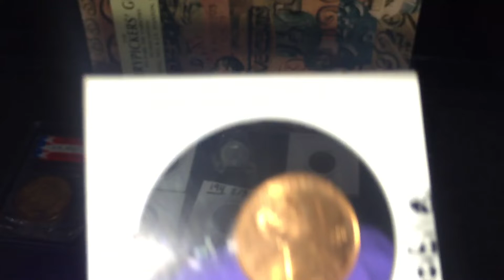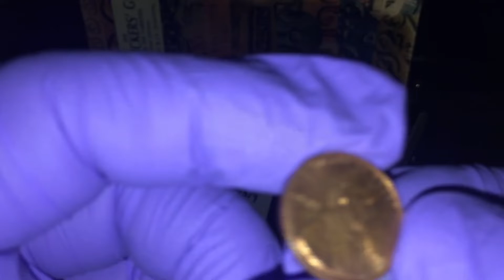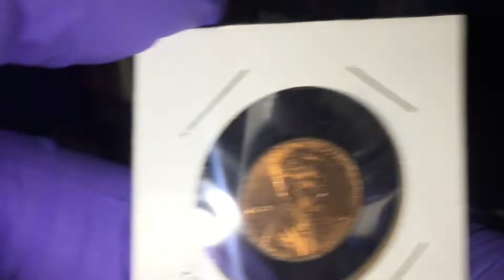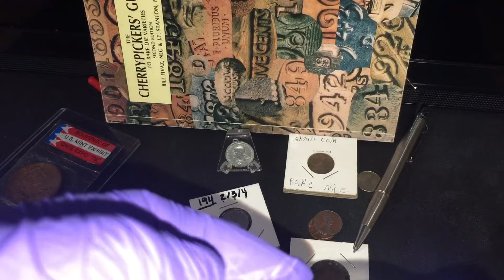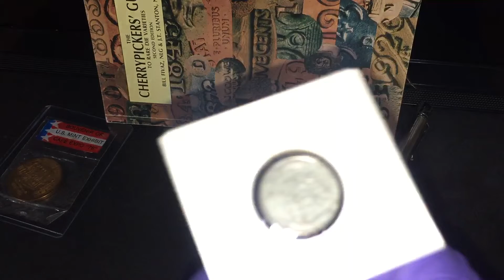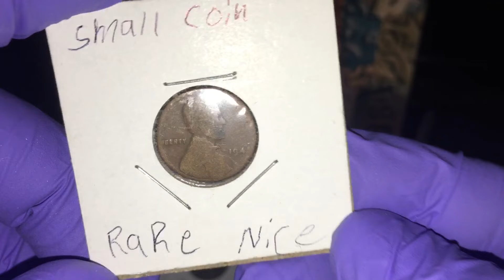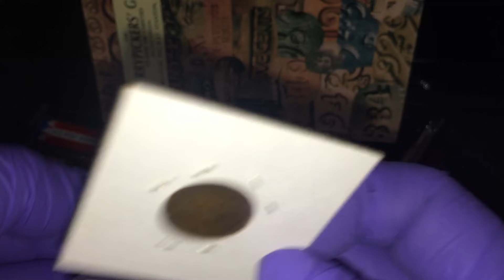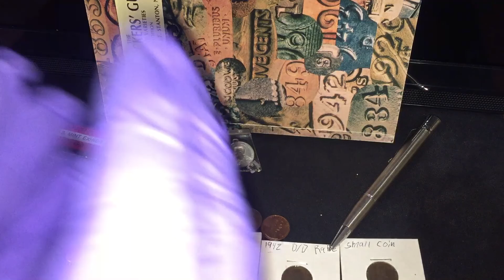18 de agosto de 2018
5 errores muy raros y muy caros